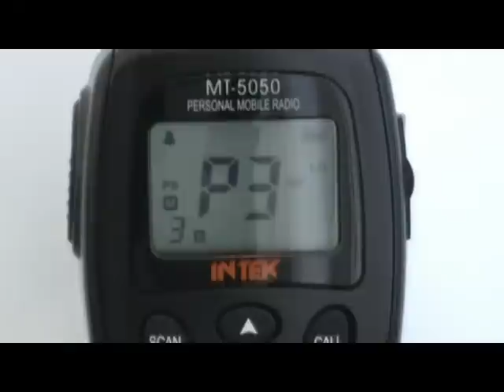Intek MT-5050 PMR446 Radio (UHF CB)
Intek MT-5050 PMR446 Radio 4 watts modification DX QSO UHF CB BAND